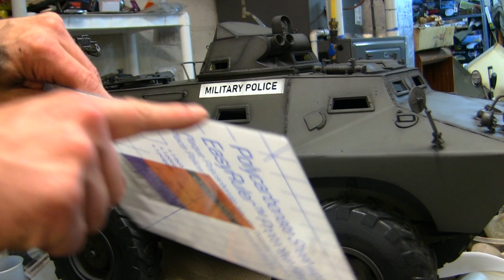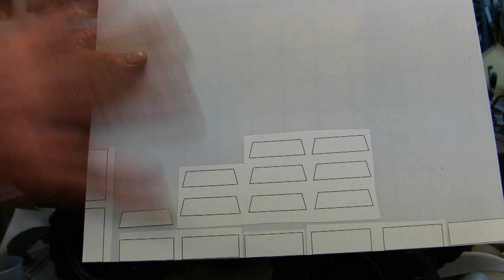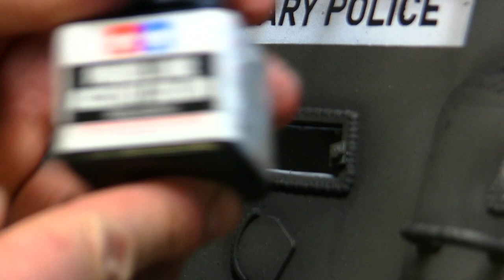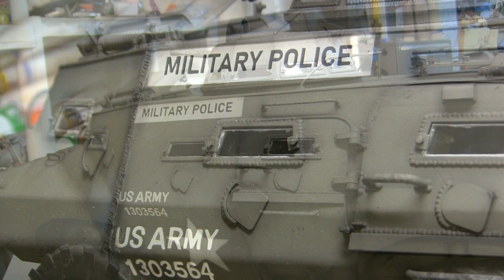1/6th scale Cadillac Gage V100 / M706 Armored car video #14 (weathering, and final details)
A project update video for this 1/6th scale scratch built Cadillac Gage V100 Armored car. The model was purchased from another collector in a semi completed state and I will be tearing it down / rebuilding the model to completion. This build will be a series that will follow this build from start to finish. Along the way I will be describing the tricks to build the model, the components used to detail the model further, and facts / traits found on the real vehicle.

In this video I describe the work that went into the weathering, and the mounting of many of the final details